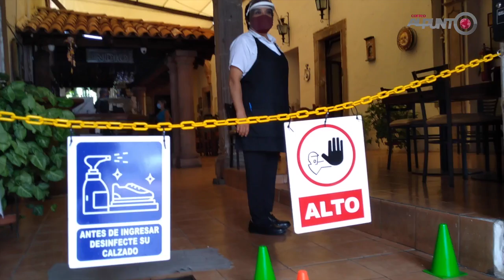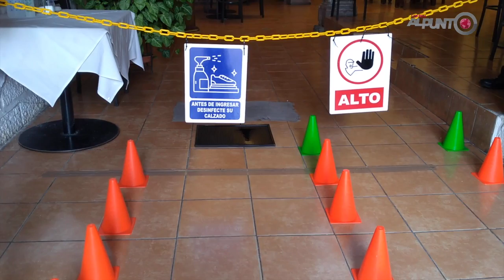Reabre La Universal con nuevos protocolos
Con más de 100 años de antigüedad en Celaya La Universal es uno de los restaurantes que se han adecuado a la ‘nueva realidad’ y a los nuevos protocolos de higiene y seguridad para evitar contagios de Covid-19